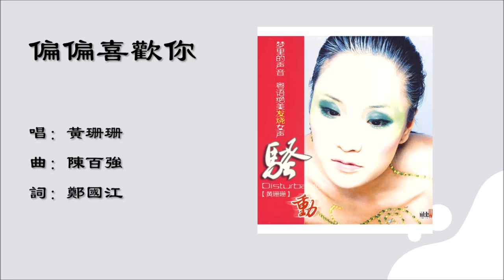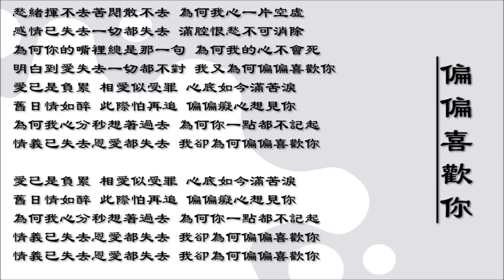【黄珊珊 Huang Shan Shan】偏偏喜欢你 粤语